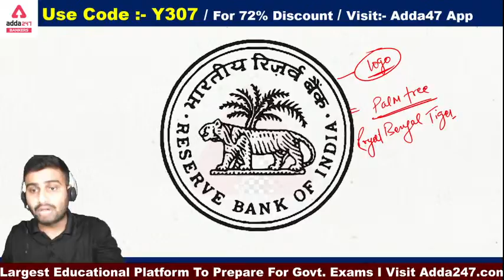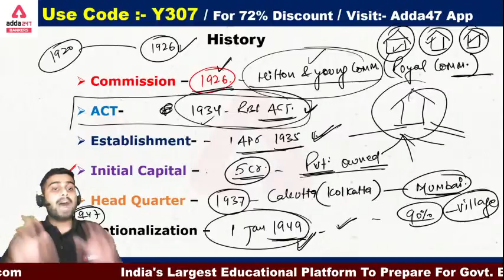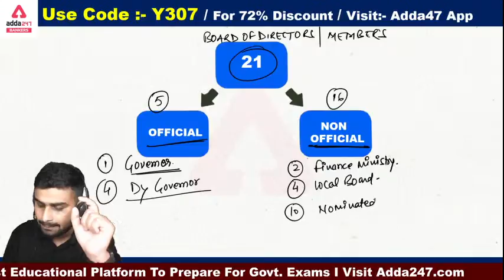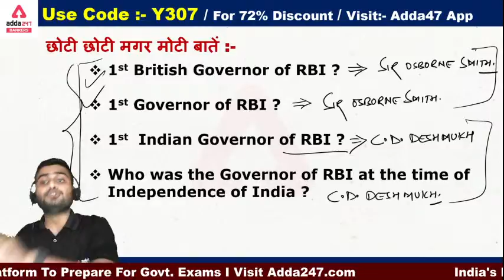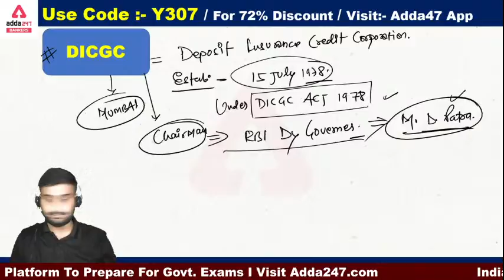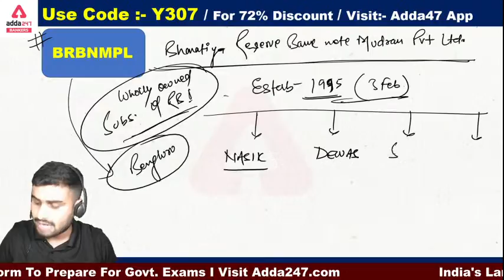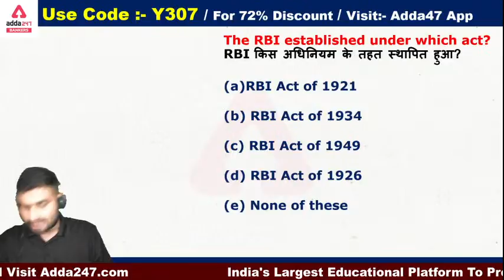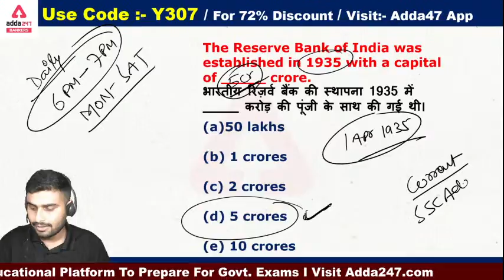11. Reserve Bank of India | Banking Awareness for All Banking Exams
11. Reserve Bank of India | Banking Awareness For All Banking Exams (SBI, IBPS, RRB, PO, Clerk, RBI, LIC )

& Use Code- ME75

Adda247 New Live Classes Schedule:
07:00 AM - Current Affairs 2021
08:00 AM - The Hindu Editorial Vocabulary
09:00 AM - SBI CLERK 2021 Foundation Maths
10:00 AM  - SBI CLERK 2021 Foundation English
11:00 AM  - SBI CLERK 2021 Foundation Reasoning
12:00 PM -  General Awareness Important Facts
01:00 PM -  DFCCIL 2021 Maths
02:00 PM -  DFCCIL 2021 General Awareness
03:00 PM -  DFCCIL 2021 Reasoning
04:00 PM - DFCCIL 2021 General Studies
04:30 PM -  Spoken English
05:30 PM -  UPSC EPFO English
06:30 PM -  JAIIB/AFB Video Lecture
07:00 PM - JAIIB/DBF Video Lectures
07:00 PM - Target SBI Clerk 2021 Reasoning
08:00 PM - Target SBI Clerk 2021 English
09:00 PM - Target SBI Clerk 2021 Maths